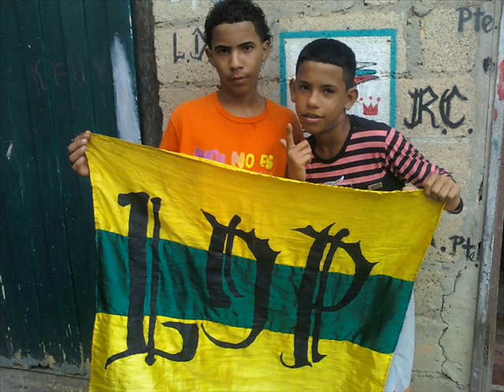el estay alo ecko musikal ldp jrs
aiwe pa  encima con el stay los ldp jrs wilfri makia luichi chinga juniño fabian menor crosty friass samir los ldp jrs en el pedazo